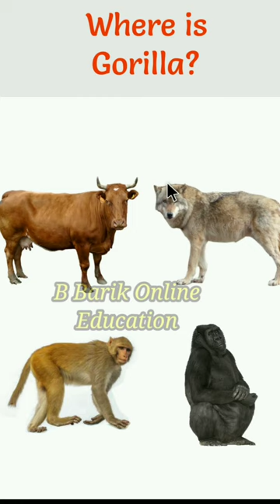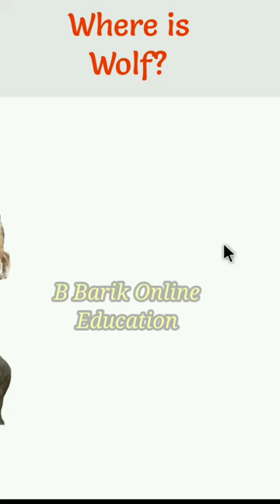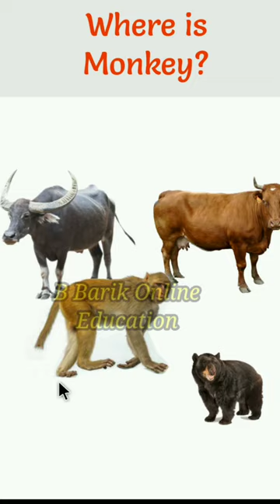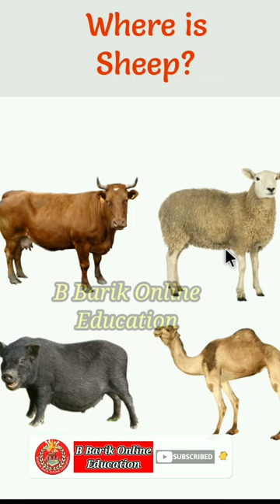Animals Quiz for Beginners / Learn, pronounce. Listening and speaking animal name, Indian Animals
animals Name For Beginners

🌺This video is created from a mobile application named  Odia Letter: ଓଡ଼ିଆ ଅକ୍ଷର
Of Android Play Store.  But un fortunately this application is no more available in the Play Store. Perhaps it had been withdrawn by the developer or any problem occurs with it.

🌺But I feel this application be the most important and useful for English Learning of the Beginners to enrich their vocabulary..

🌺 Odia Letter: ଓଡ଼ିଆ ଅକ୍ଷର
This application provides a lot of scope of m Listening and Speaking that develops the memory of the Beginners of English learners. So I noticed and feel it to be a most important and useful app and wanted to make video from it So that the students may be benefited from it. I am very very Happy and remain very grateful and thanking heartly to the developer of the Application.

🌺After Watching this video, the learners will be able to
👉 Develop the Listing and Speaking Ability of English Learning.

👉 Develop their vocabulary of English word..

👉 Develop their memory as there are many pictures are provided in the video.

👉 The Learners will develop their VMDT
( Visual Memory Development Technique)

👉 Able to speak the name of animals in English .

👉 The Learners will able to develop their Spelling techniques and rectify their Spelling errors.

🌺 So I hope this Video will be very useful for the students and those people who want to learn English.  Therefore if you like it Please draw a comment in the Comments section of the video and SHARE and PLEASE SUPPORT me to CREATE More EDUCATIONAL Video.

THANKS a lot for reading my description of this Video and Supporting me 🙏🌺🙏